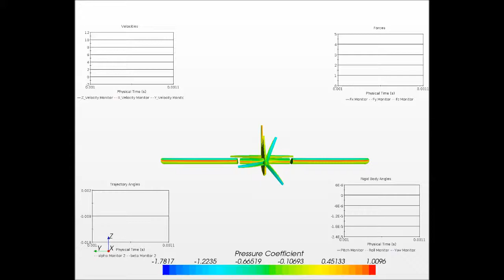Asymmetric Perching Maneuver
Showing UAV orientation throughout the flight trajectory in an asymmetric i.e. three dimensional perching maneuver with pitch, roll and yaw active.